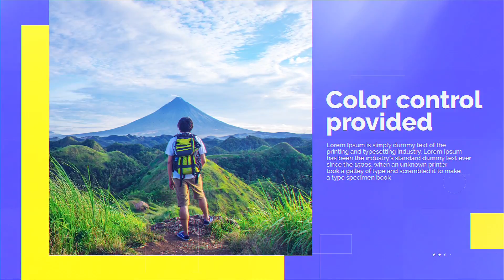Minimal Portfolio Display | After Effects Template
Original description:
This After effects template is great for displaying portfolio or any presentation project or similar types of projects. Just drag and drop your images/footage and change text and you are ready to render. Easy to understand video tutorial is included.

Not included: 1) Music is not included taken 2) Images and videos are not included 3) Font is not included. (Any font can be use)